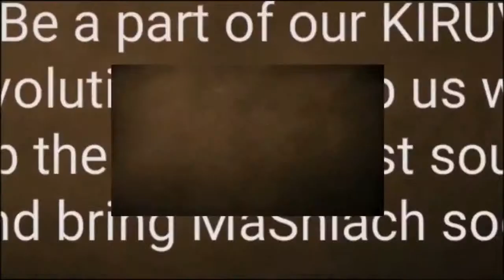The Result of Preventing A Kiddush HaShem by Rabbi Yaron Reuven